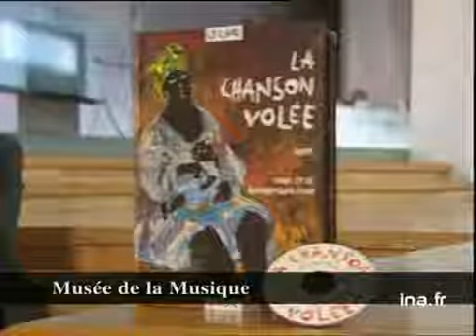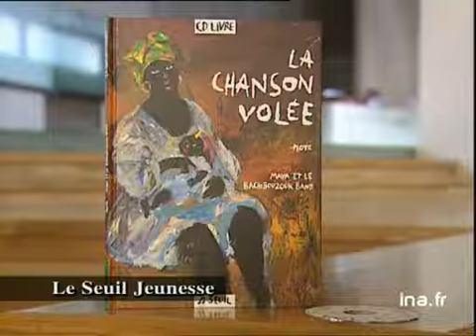[la chanson volée]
12 fevrier 1997
Olivier BARROT, au Musée de la musique, présente "la Chanson volée" de Piotr, livre pour enfant accompagné d'un CD, autant initiation à la peinture qu'à la musique, BT illustrations. Images d'archive INA